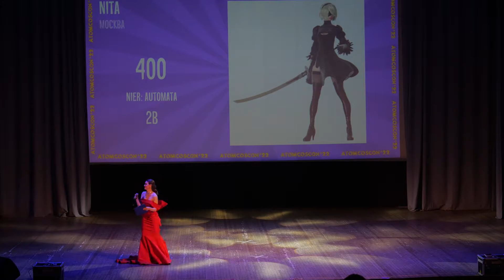3 4 400 Nita NieR Automata 2B Москва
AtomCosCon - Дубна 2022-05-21